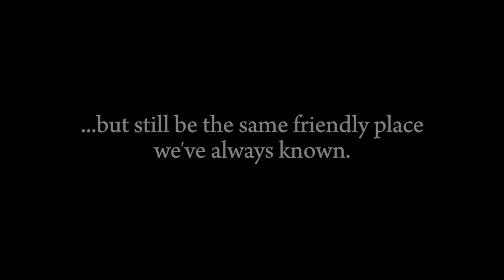Rudolph Dealerships - Movies in the Canyon 2013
The Rudolph Dealerships are proud to be the sponsor of the FREE Movies in the Canyon Series! Movies are every Friday and Saturday night at McKelligon Canyon through October 19th!